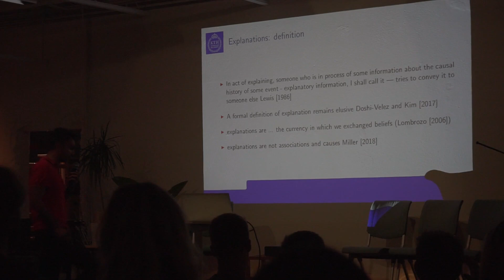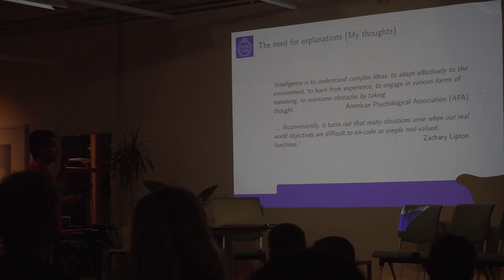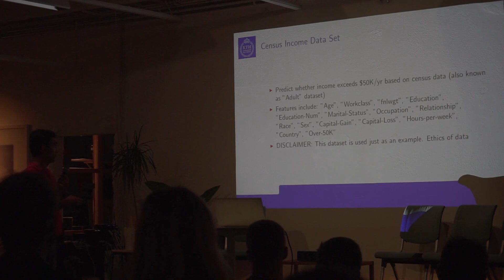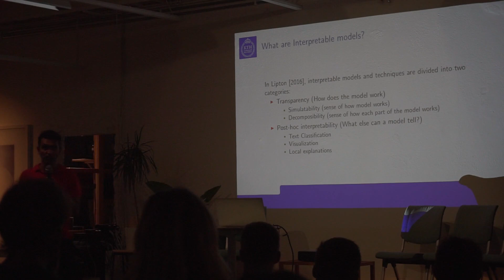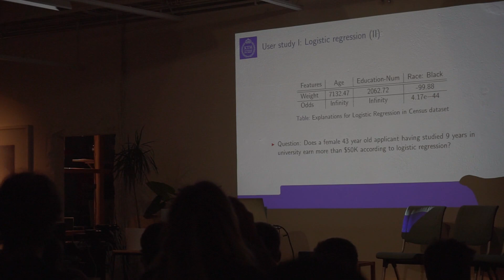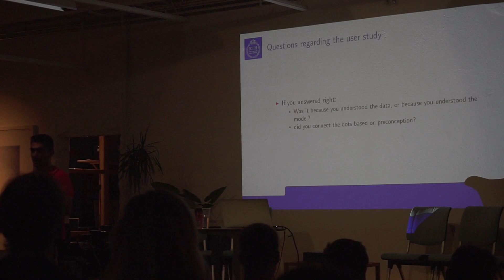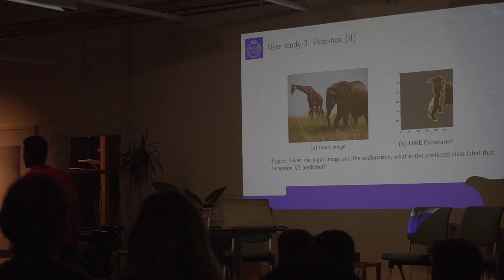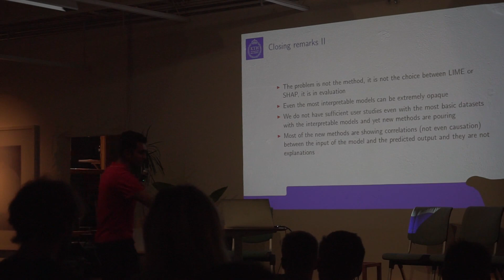Troubling trends in Interpretable Machine Learning Research - Amir Hossein Rahnama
Summit #15: Interpretable AI

In the post-deep learning era, since highly accurate models are now accessible and are running in production, we are faced with a new challenge: Will they perform as accurately on the new data they face out in the wild? Can we supervise them by "interpreting" their predictions? Can we "trust" their prediction? In this talk, I will present you some challenges of defining trust and interpretability in Machine Learning. Besides, I will present important works of research in the domain and how they approach interpretability and leave you with some open question to take home and reflect upon.